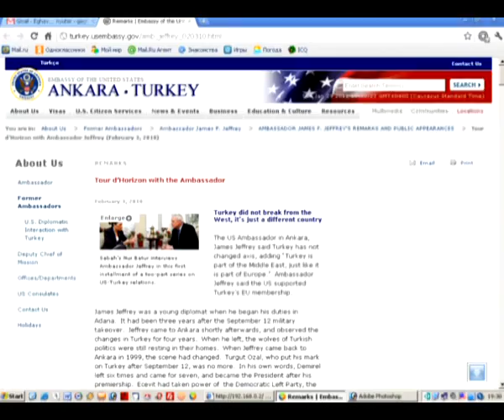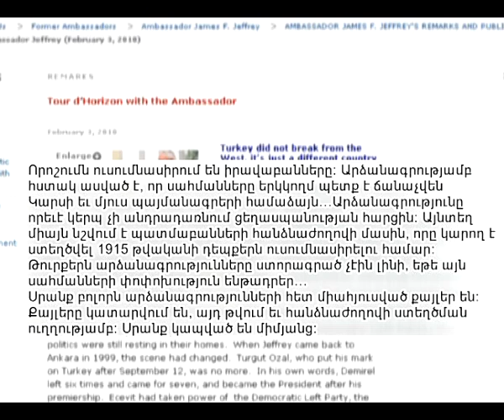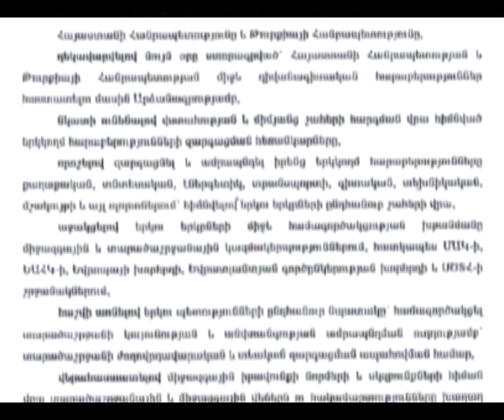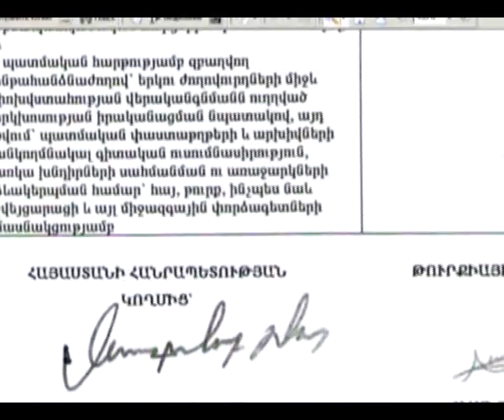Նալբանդյանը լռում է, խոսում են արձանագրությունները